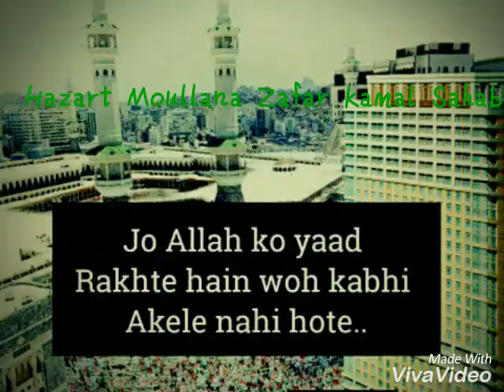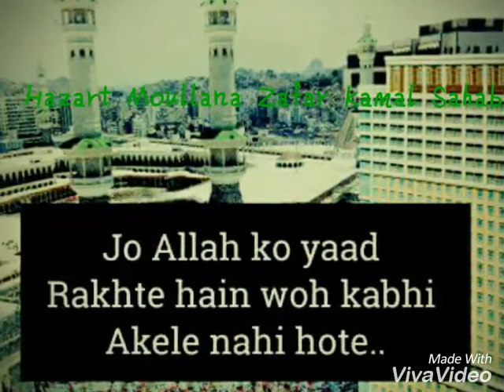Maullana Zafar Kamal Sahab...Waqt ke haalaat???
Hazarat Moullana Zafar Kamal Sahab